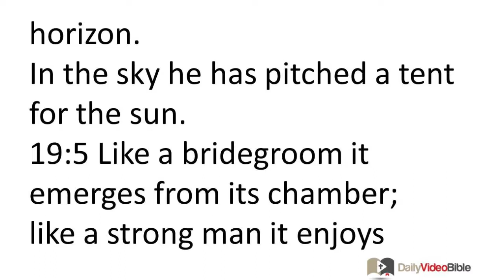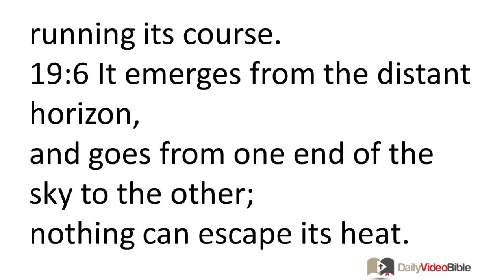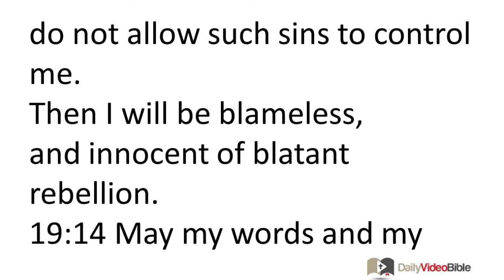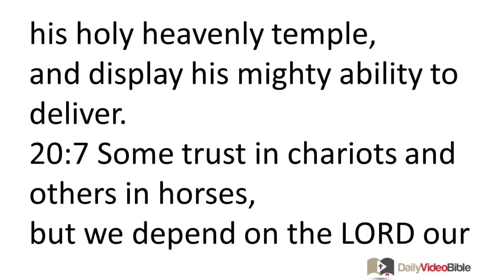April 9 Psalms 19 and 20 Old Testament for the Daily Video Bible DVB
Psalm 19
For the music director; a psalm of David.
19:1 The heavens declare the glory of God;
the sky displays his handiwork.
19:2 Day after day it speaks out;
night after night it reveals his greatness.
19:3 There is no actual speech or word,
nor is its voice literally heard.
19:4 Yet its voice echoes throughout the earth;
its words carry to the distant horizon.
In the sky he has pitched a tent for the sun.
19:5 Like a bridegroom it emerges from its chamber;
like a strong man it enjoys running its course.
19:6 It emerges from the distant horizon,
and goes from one end of the sky to the other;
nothing can escape its heat.
19:7 The law of the LORD is perfect
and preserves one's life.
The rules set down by the LORD are reliable
and impart wisdom to the inexperienced.
19:8 The LORD's precepts are fair
and make one joyful.
The LORD's commands are pure
and give insight for life.
19:9 The commands to fear the LORD are right
and endure forever.
The judgments given by the LORD are trustworthy
and absolutely just.
19:10 They are of greater value than gold,
than even a great amount of pure gold;
they bring greater delight than honey,
than even the sweetest honey from a honeycomb.
19:11 Yes, your servant finds moral guidance there;
those who obey them receive a rich reward.
19:12 Who can know all his errors?
Please do not punish me for sins I am unaware of.
19:13 Moreover, keep me from committing flagrant sins;
do not allow such sins to control me.
Then I will be blameless,
and innocent of blatant rebellion.
19:14 May my words and my thoughts
be acceptable in your sight,
O LORD, my sheltering rock and my redeemer.
Psalm 20
20:1 May the LORD answer you when you are in trouble;
may the God of Jacob make you secure!
20:2 May he send you help from his temple;
from Zion may he give you support!
20:3 May he take notice of your offerings;
may he accept your burnt sacrifice! (Selah)
20:4 May he grant your heart's desire;
may he bring all your plans to pass!
20:5 Then we will shout for joy over your victory;
we will rejoice in the name of our God!
May the LORD grant all your requests!
20:6 Now I am sure that the LORD will deliver his chosen king;
he will intervene for him from his holy heavenly temple,
and display his mighty ability to deliver.
20:7 Some trust in chariots and others in horses,
but we depend on the LORD our God.
20:8 They will fall down,
but we will stand firm.
20:9 The LORD will deliver the king;
he will answer us when we call to him for help!